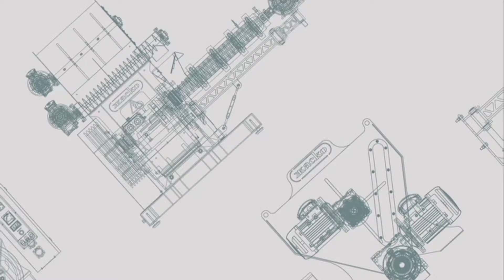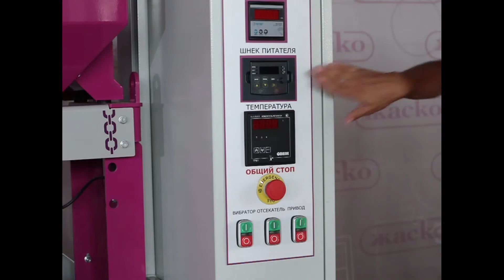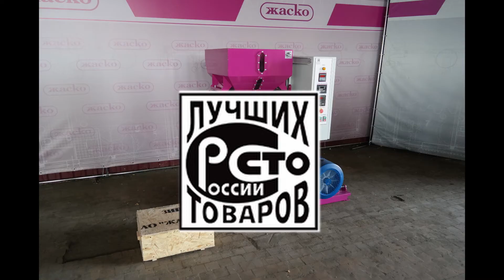Экструдер для кормов универсальный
Купите экструдер ПЭ-450У до 16 сентября 2021 года и получите на него СКИДКУ 25000 руб. А ещё в течение ГОДА вы можете приобретать расходные запчасти с выгодой 10%!

Экструдер для кормов универсальный модели ПЭ-450У от ЖАСКО. Этот кормовой экструдер, пожалуй самый популярный среди всех моделей.